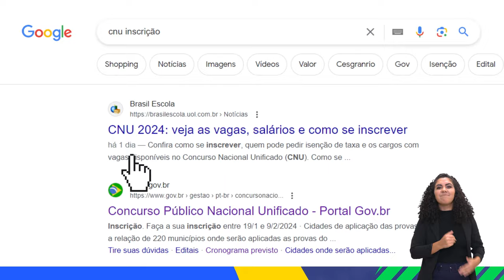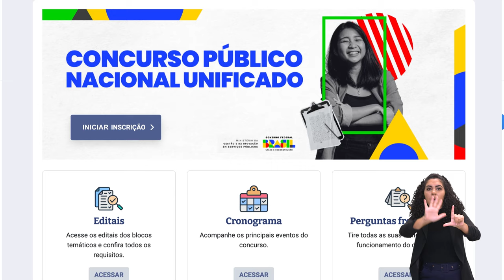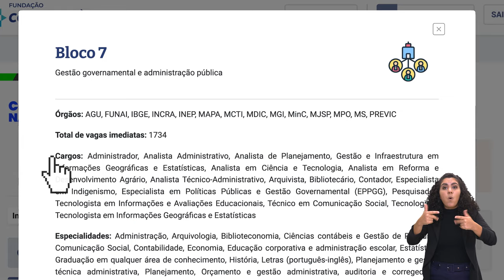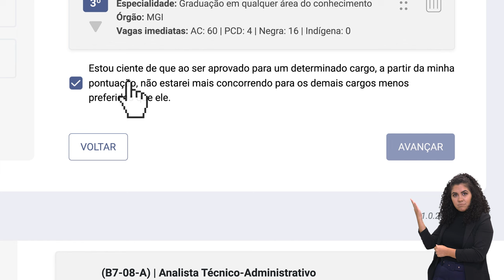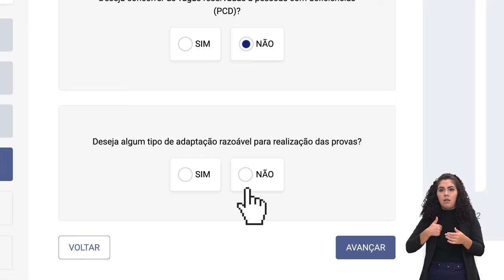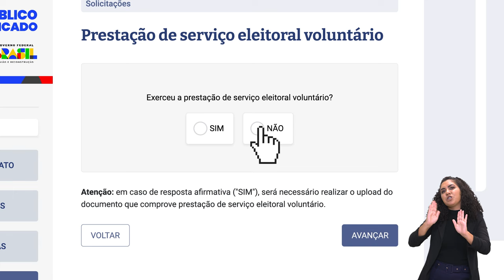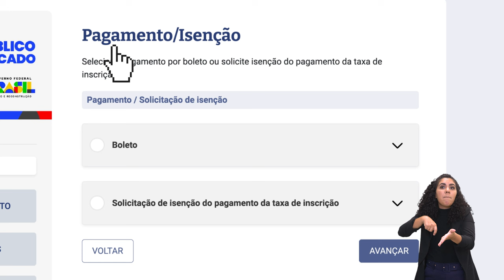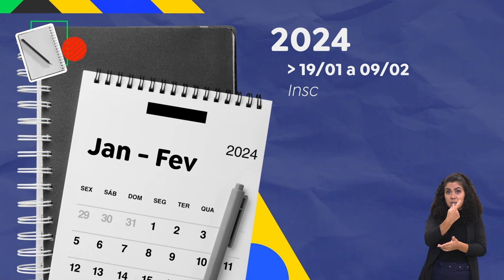TOME NOTA! COMO SE INSCREVER NO CPNU | NIVEL SUPERIOR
As inscrições para o Concurso Público Nacional Unificado estão abertas até 9 de fevereiro. Em entrevista, o assessor do Ministério da Gestão e Inovação em Serviços Públicos, Pedro Assumpção, explica passo a passo o caminho para se inscrever nos cargos de nível superior (blocos temáticos de 1 a 7). As provas serão aplicadas dia 5 de maio. Acompanhe e Tome nota!